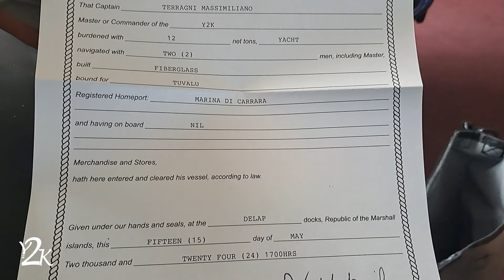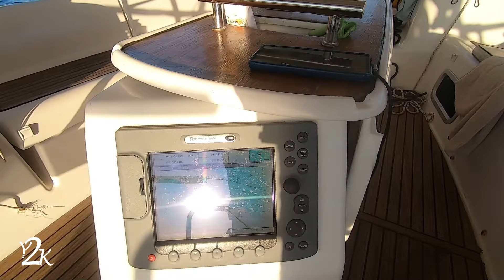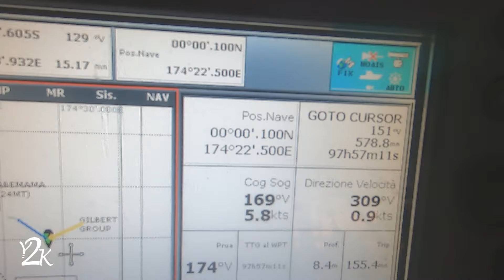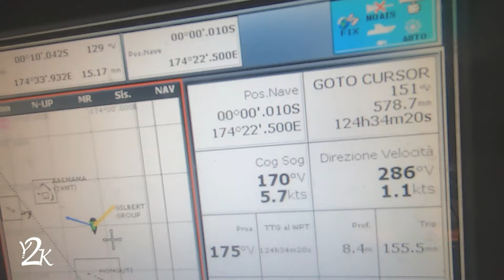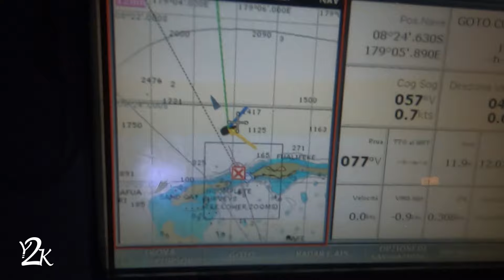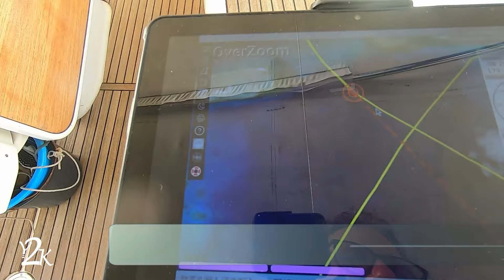A vela in oceano - Navigazione in barca Isole Marshall, Kiribati, Tuvalu - (Ep 06 2024)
Cari amici,
siamo tornati a casa dove passeremo l'estate con le famiglie e gli amici, facendo commissioni e trascorrendo qualche settimana di "vacanza" in Mediterraneo.
In questo video, invece, vi raccontiamo la nostra movimentata navigazione dalle Isole Marshall alle Fiji, insieme alla nostra "barca amica" PICO.
In questa prima parte, lasciamo Majuro e volgiamo la prua a sud. Raggiungiamo Funafuti, alle Tuvalu dopo una brevissima tappa a Tarawa, Kiribati. Navighiamo in totale per un migliaio di miglia con una meteo instabile fra groppi e temporali.

La meteo a Funafuti è altrettanto orribile, ci rimettiamo in mare dopo qualche giorno e dopo 250  miglia atterriamo a Rotuma, piccola isola e primo avamposto a nord delle Fiji. Qui speriamo di fare le pratiche di entrata nel paese essendo Rotuma un "Port of Entry" ufficiale. Invece ci attendono altre peripezie e ci vediamo costretti ad andarcene e fare rotta su Vanua Levu
Ma come sempre, questa è un'altra storia e ve la raccontiamo nel prossimo video 😉

BUON DIVERTIMENTO!
Y2K Crew

Vi ricordiamo che tutti i prodotti che utilizziamo a bordo li trovate alla pagina:

RINGRAZIAMENTI:
✨I mitici Patricia e David di Gulf Harbour Radio. Grazie cari amici, la vostra voce ci accompagna durante le nostre lunghe navigazioni ed è per noi un "porto" sicuro. Max ha imparato moltissimo dalle preziose spiegazioni di David. Siete il nostro faro.

Seguiteci anche sul nostro Sito Internet & Blog, sulla nostra Pagina Facebook e su Instagram qui sotto:

1️⃣ Y2K Sailing Adventures Intro:
     🎵 RED SUNSET
           Alex Pedrotti
           Licenze musicali concesse da:

2️⃣ Navigazione dalle Marshall alle Tuvalu
     🎵 PACIFIC
            Luke Beling
Music from Uppbeat (free for Creators!)

3️⃣  Nel prossimo episodio
     🎵 SKY DISCO
            Nick Petrov